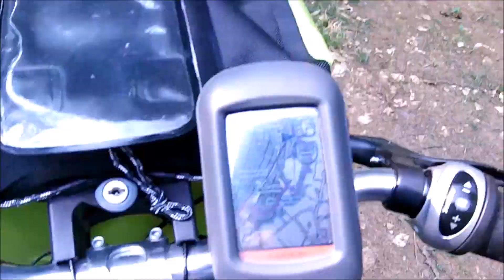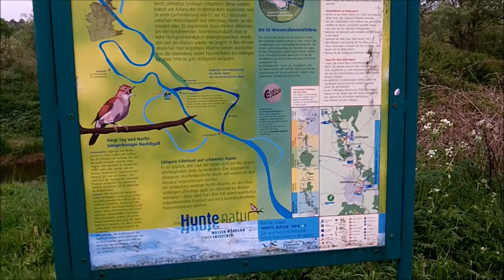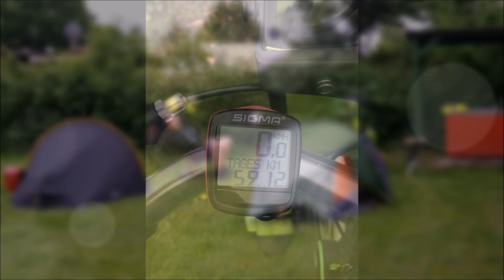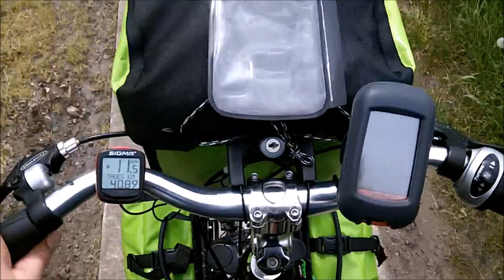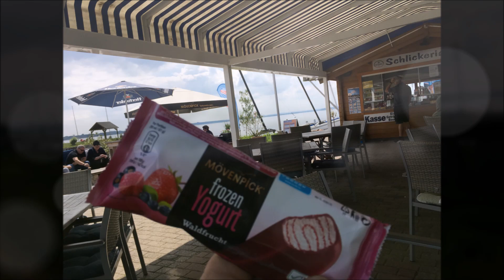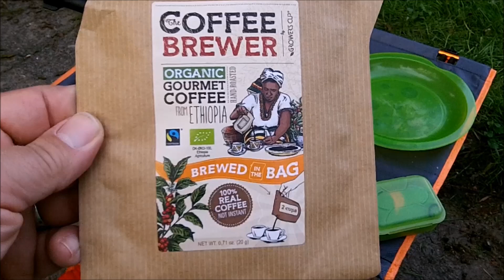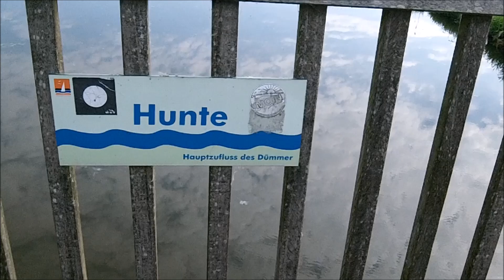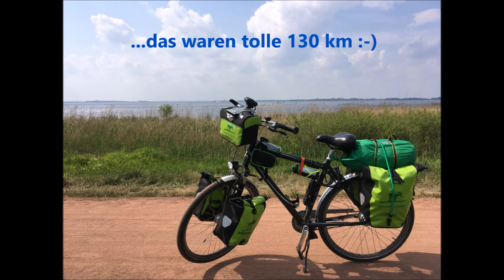Fahrradtour auf dem Hunteradweg bis zum Dümmer See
Moin, ich bin mit dem Minolt für 2 1/2 Tage auf dem Hunteradweg bis zum Dümmer See ( und einmal um diesen drumherum ) unterwegs gewesen. War unsere erste gemeinsame Radtour, wir hatten ideales Wetter, haben auf kleinen Campingplätzen übernachtet und hatten einfach eine gute Zeit.